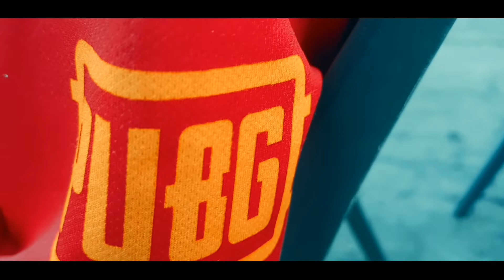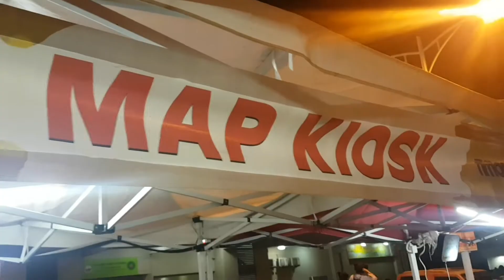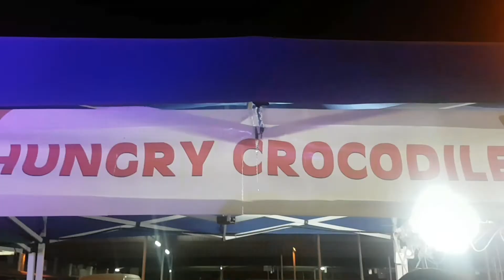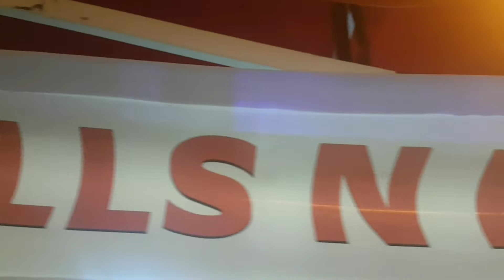Night Market TimorPlaza [vlg5]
second winner in the vlog competition